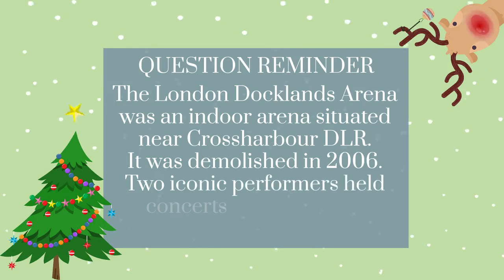Anna Foynes Christmas A Day 12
Celebrating everything Isle of Dogs! This advent calendar will explore history, animals, parks, theatres, churches and much more all about the Isle of dog, Canary Wharf in London England.
David Bowie March 1990, Sound & Vision Tour, Frank Sinatra, Woody Herman Orchestra, the Arena July 1990

ANNA FOYNES - Property Management offers bespoke lettings, estate agent, real estate & house sales services on the Isle of dogs and Canary Wharf London UK.